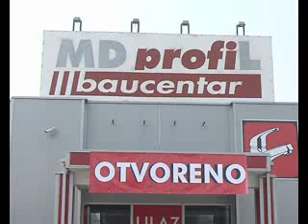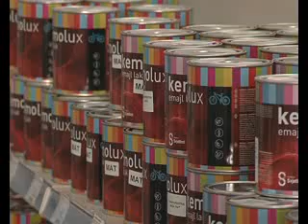Md profil 15 09 2011